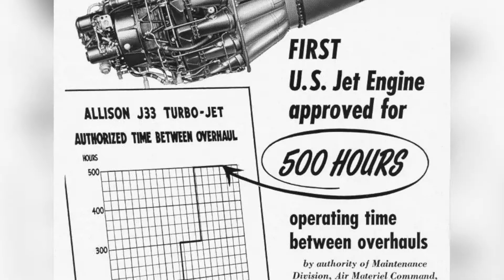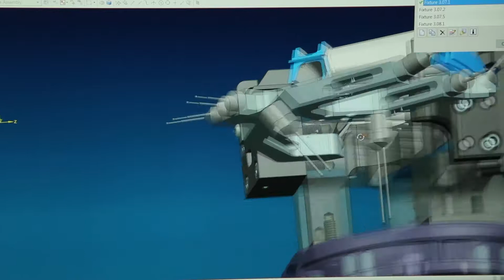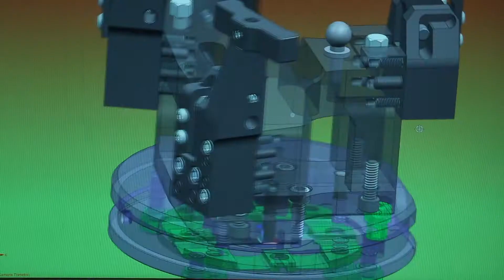Purdue and Rolls Royce Partnerships